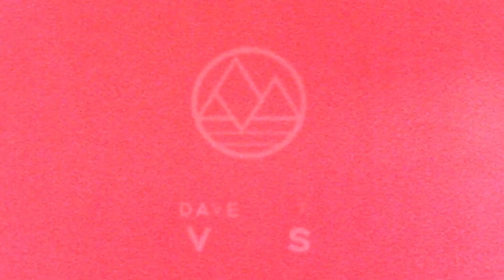Why is the RAM ProMaster the Absolute Best vehicle for Van Life?! Let us explain...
We are honored to be featured by RAM Commercial as they support small businesses nationwide! We're on a mission to make vanlife accessible to everyone. Our custom-built RAM ProMaster vans are lifestyle vehicles equipped with everything you need for life on the road (and nothing you don't!).

Check out our story, then explore buying or renting one of our lifestyle vehicles
ABOUT DAVE & MATT VANS
For those craving freedom and work-life balance, Dave & Matt Vans offers camper vans built for you and at prices unmatched by competitors. Our team of experienced van lifers work collaboratively with clients to help them pursue their passions without compromising the comfort and protections of home. The efficiency of our build times and attention to detail ensure that all new van owners have everything they need to live full-time or part-time out of their new van by the time they’re ready to hit the road.

THE BEST BANG-FOR-THE-BUCK CAMPER VANS ON EARTH.

We're on PINTEREST as well! :)